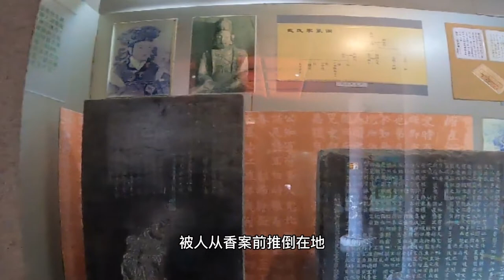四川廣元皇澤寺，存女皇帝唯一真容像，真實的武則天到底長啥樣？ 【花花樂遊記】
四川廣元皇澤寺，存女皇帝唯一真容像，真實的武則天到底長啥樣？